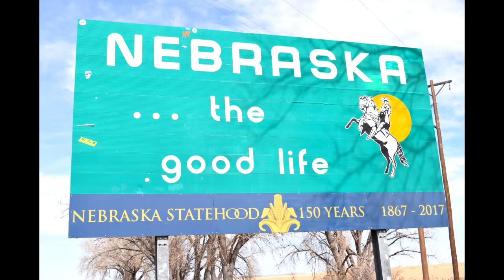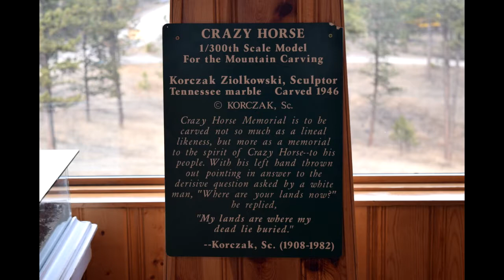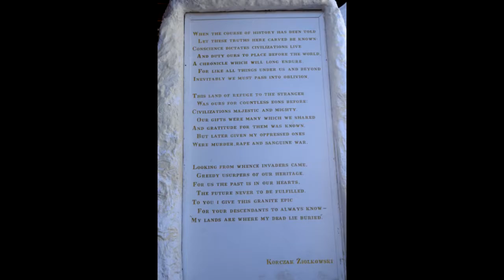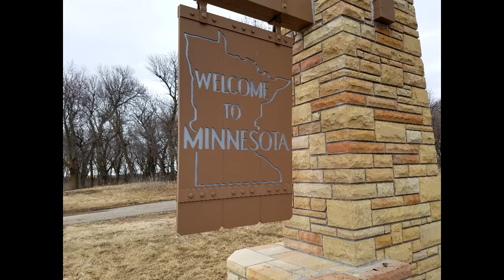Trip to minnesota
Hello guys and girls my name is Jerry and i am back with another video
Here are Some of Links to Social Media Facebook:

-JerryTUBE